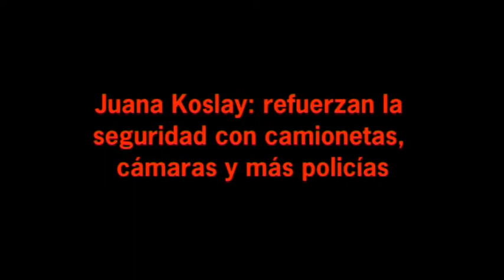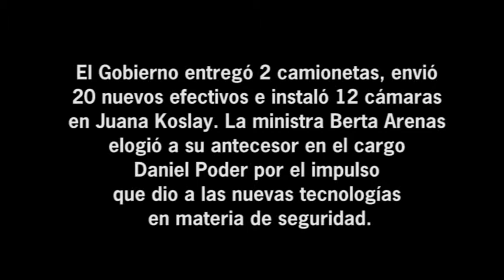Juana Koslay: refuerzan la seguridad con camionetas, cámaras y más policías